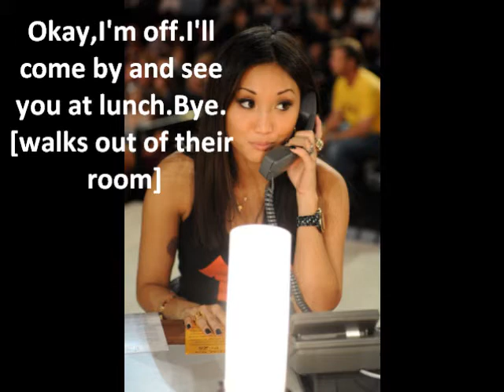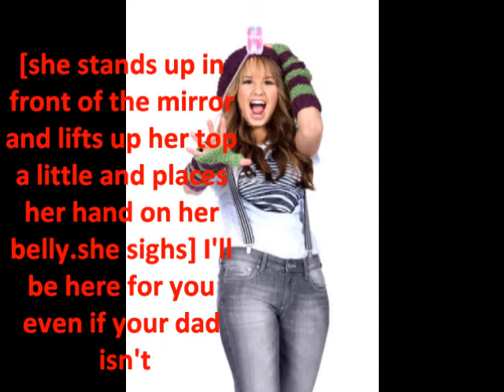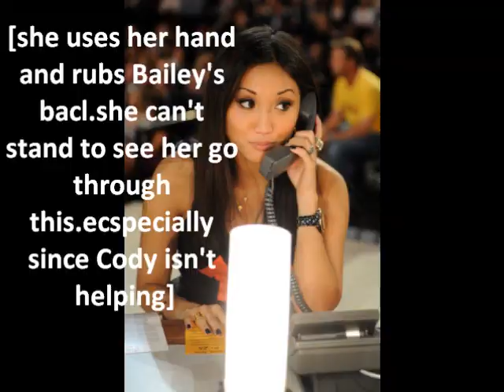The Pregnancy Path S1 Ep.19 [Mad At Cody]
damn yall really like this series. 8 comments within an hour?!yall are awesome.i hope yall like this episode
comment away
5+
--Good Luck Jamie : next eppy out soon